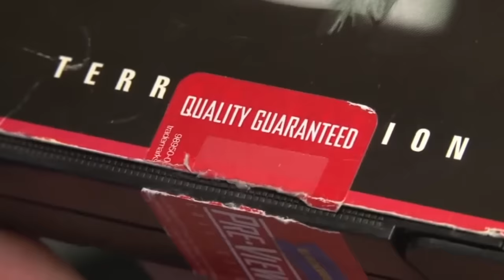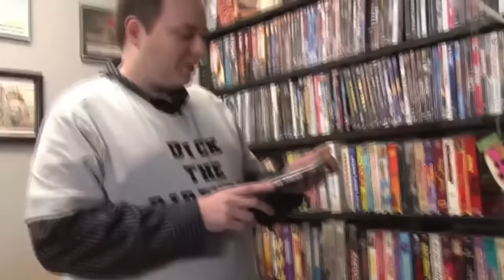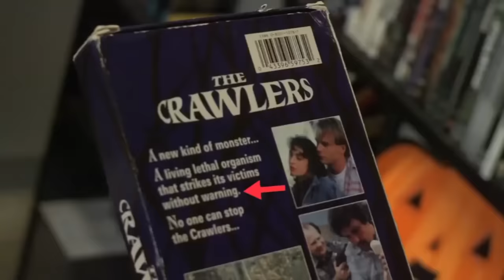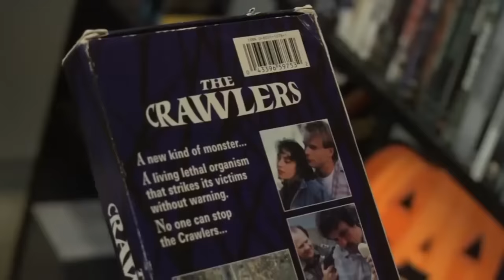Rich Evans mispronouncing words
Fun fact: I had the completed project file for this thing sitting on my desktop for several months because I exported the video with the wrong settings twice and I was too much of a lazy bitch to do it again (probably didn't get them right this time either tbh).

Well, at least Rich managed to mess up a couple more words in that time, which I made sure to include.